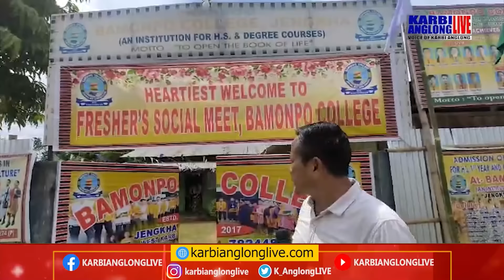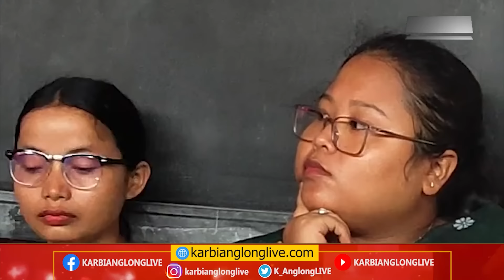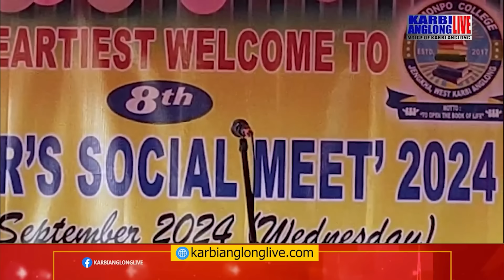*Bamonpo college ahin pen 8th freshers meet kepaman pon*